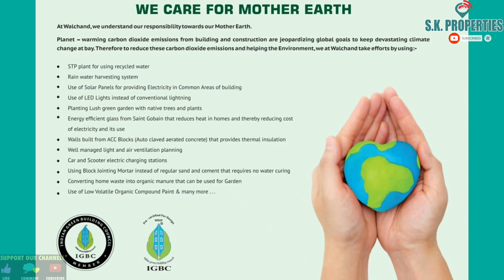2BHK Flat For Sale At Kanakia, Mira Road | Walchand Paradise New Launch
Hello Viewer's Welcome To SKProperties Channel, Thank You To All My Beautiful Subscribers For Your Lovely Supports.

Confirm Your Site Visit: 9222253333 / 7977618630

PROJECT WALCHAND PARADISE  - By Walchand Builder & Developers

25Floors  Residential Tower | 2.5Acres Layout | 25STORIED TOWER WITH MORE LIGHT | MORE SPACE | ROOF TOP AMENITIES | VASTU COMPLIANT

The Best Schools, College, Shopping Centres, Proposed Metro Station and Medical Facilities are all less than 10Mins Away From Chheda Greens. And the future is even brighter - there are huge residential developments.

 LAYOUT 2.5Acres With Single Tower Of 2Wings  | Luxury Amenities - Virtual Game Room | Bar GYM | Jogging Track |
Club House | Fitness Centre | Pool Table | Chess | Table Tennis | Card Room | Carrom | Banquet Hall  | Sitting Area | Game Zone

✒TYPE - 446SQ.FT RERA CARPET

■ 2BHK FLAT LAYOUTS

📍TYPE  - 2BHK - 645SQ.FT | 663SQ.FT  RERA CARPET

OFFICE 1 : N17/58, SONAM PARADISE BLDG, OPP MAULI BANQUET HALL, OLD GOLDEN NEST, PHASE III, MIRABHAYANDER ROAD, MIRAROAD (E) - 401107

OFFICE 2 : SHOP NO.7, VANDANA PEARL, OPP L& T SAMRIDDHI BLDG, INDRALOK, BHAYANDER (E)- 401105